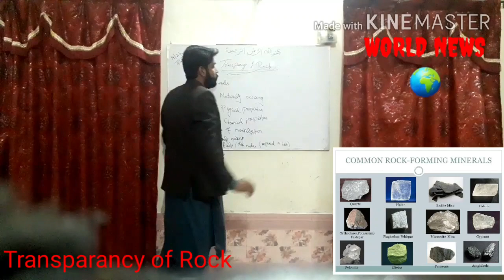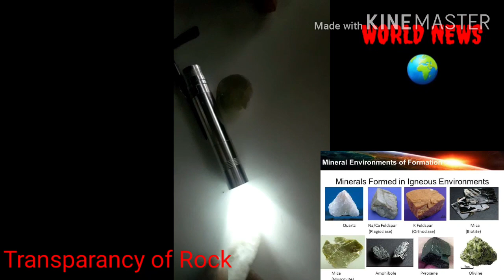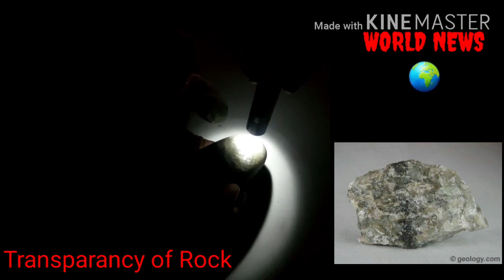Transparancy of Rock (Quartz. Rose Quartz and Feldspare).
Information about Rock and minerals properties of the world. This topic only on Quartz feature.